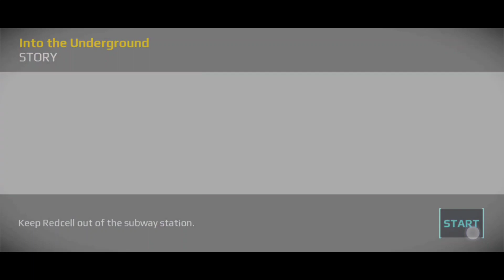Sniper fury- R2 Shanghai Story Mission Complete | Sniper Fury gameplay | Invincible Sigog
Sniper fury R2- Shanghai Story Mission Complete, Sniper Fury walkthrough, Sniper Fury gameplay,  Invincible Sigog

SNIPER FURY: SHOOTING GAME
If you're looking for some online sniper action, look no further! Our gun gang is always looking for a new hitman. No running, just shooting!

In Sniper Fury, you're deployed on 3D FPS battlefields in order to prove that you're the real sniper shooter. Taking part in this military gun game will have you killing targets and delivering justice from the barrel of a rifle.